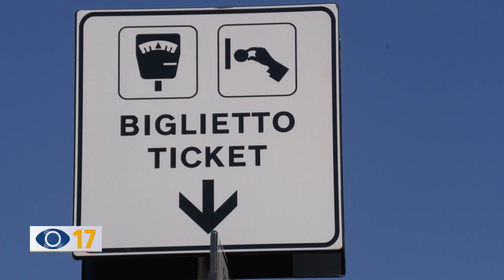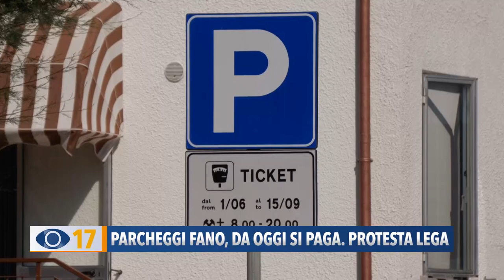Parcheggi Fano, da oggi si paga. Protesta Lega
Parcheggi sul lungomare di Fano, scatta la sosta a pagamento. Contraria la Lega che torna a ribadire: “E’ una decisione scellerata che mette in difficoltà residenti e lavoratori”.